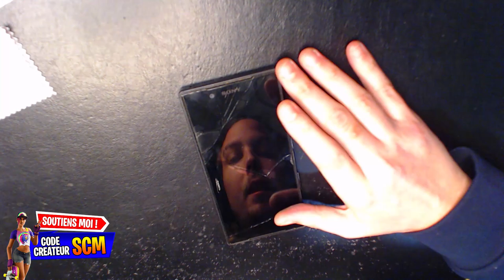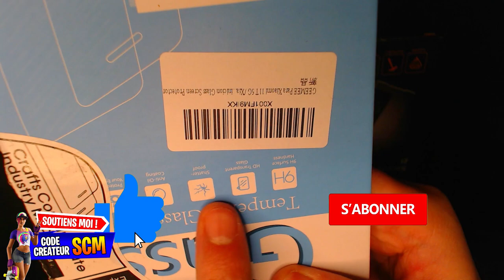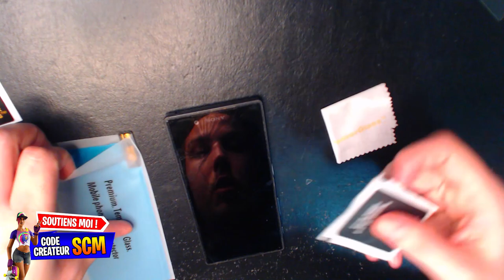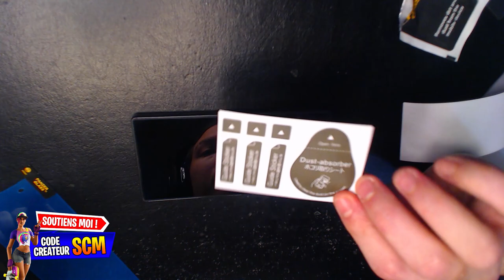COMMENT POSER UN ÉCRAN EN VERRE TREMPÉ FACILEMENT SUR TÉLÉPHONE, TUTO ENLEVER PROTECTION TELEPHONE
▬▬▬▬▬▬▬ • BIENVENUE 😍 • ▬▬▬▬▬▬▬

▬▬▬▬▬▬▬ • PARTENAIRES 💪 • ▬▬▬▬▬▬▬

👉StealthGamer:
"SOISCOOLMEC"
"STRIKESOISCOOL"

TikTok "SoisCoolMecYTB"
👻Snapchat "soiscoolmec"

.▬▬▬▬▬▬▬ • TOP DON 💰 • ▬▬▬▬▬▬▬

▬▬▬▬▬▬▬ • MUSIQUE OUTRO 🎵 • ▬▬▬▬▬▬▬